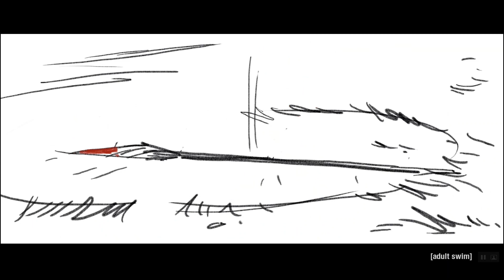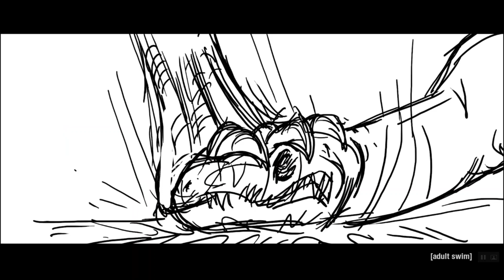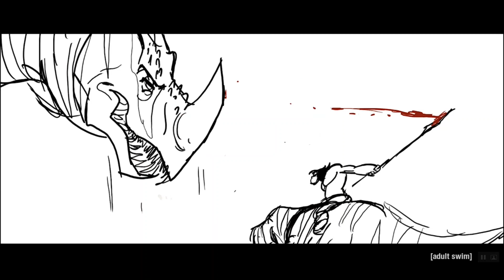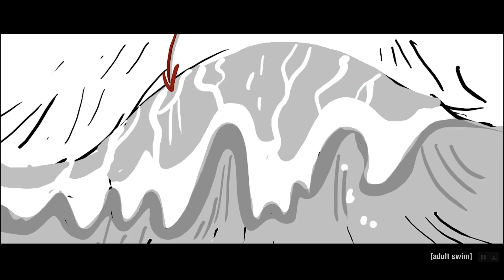Primal - Spear and Fang Animatic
Pitch Animatic from Genndy's Tartakovksy's Primal